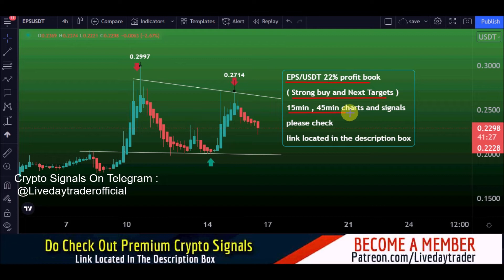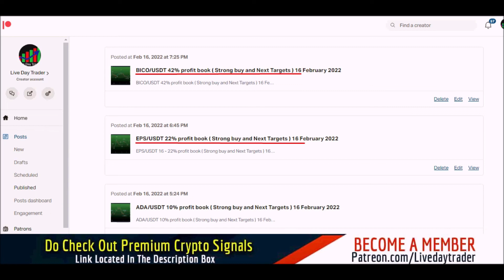EPS price prediction 22% profit book and signals and Ellipsis price prediction 16 February 2022